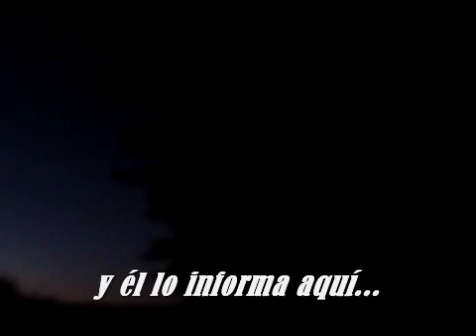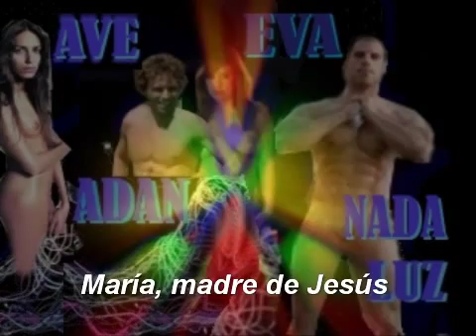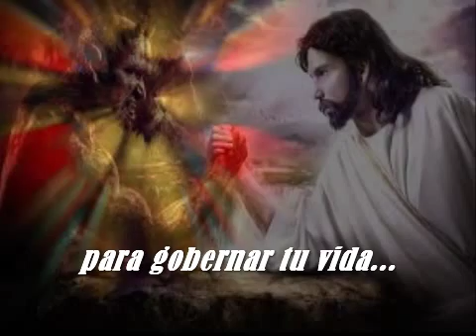Nadie sabe, como es Dios.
Las sagradas escrituras nunca mencionaron el secreto de la virgen María, fecundada por el espíritu santo, de nombre AVE. Lo que presenciaras en este vídeo, tómalo con sutileza.